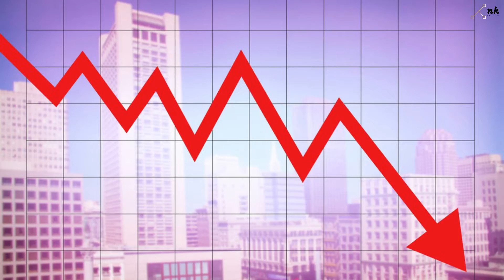Top 3 Best Motivational Story Ever | backtobasic By Nk Motivaion | Naeem khan | Urdu / Hindi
So Friends !
2)Not for any negative impact